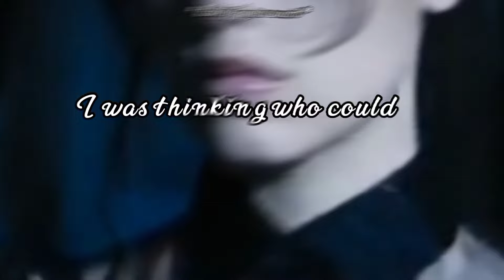["If i am a monster...."][Dnf/Dreamnotfound 💚💙?][Wednesday au]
☕Name: Anica

☕Gender: Girl

☕Pronouns: She/her

☕Sexuality: 💀

📜Location: Philippines 🇵🇭

📜Likes: Eating and doing nothing

📜Dislikes: School, Homework and Fake friends

📜Fun Fact: i Support LGBTQ+ (obviously) I'm 13, i have curly hair ✨✨, I'm not smart, English is not my first language it's Filipino ✨✨, i hate people who hate me✨🌹 (ahhahah)

🌻App i use: capcut, Ibispaint

🌹Ayiiii tagggggg🌹